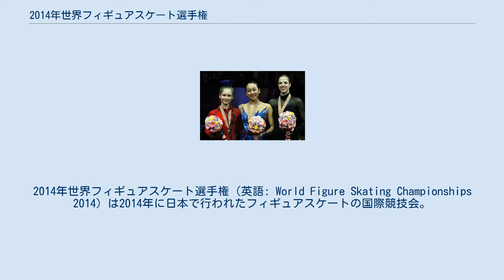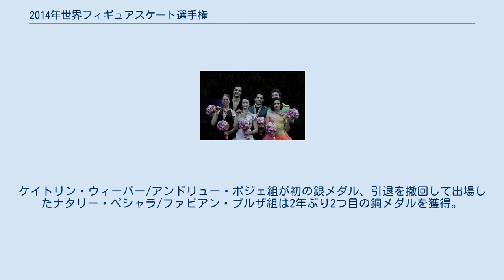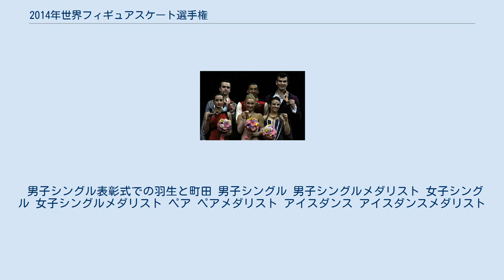2014年世界フィギュアスケート選手権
2014年世界フィギュアスケート選手権（英語: World Figure Skating Championships 2014）は2014年に日本で行われたフィギュアスケートの国際競技会。
日本での開催は2007年世界選手権以来7年ぶり。
 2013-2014年シーズン開催の世界フィギュアスケート選手権。
シニアクラスの男女シングル、ペア、アイスダンス種目が2014年3月24日から30日まで、日本・さいたま市のさいたまスーパーアリーナで開催され今回で104回目を迎える。
 当該シーズンはソチオリンピックにてフィギュアスケート競技が開催されており、先立って行われたソチオリンピックフィギュアスケート競技でのメダリストうち、男女シングルでは6人中4名、ペアとアイスダンスでは6組中3組が欠場した。
 男子シングルは羽生結弦が優勝。
グランプリファイナル、オリンピック、世界選手権の3大会を1シーズンで制すのはアレクセイ・ヤグディン以来2人目。
町田樹は2位。
世界選手権初出場で2位は日本男子シングル選手の中で最高位となる。
また、世界選手権男子シングルで日本人選手が1、2フィニッシュは史上初。
ハビエル・フェルナンデスが2年連続で銅メダルを獲得。
 女子シングルは浅田真央が4年ぶり3度目の優勝。
ユリア・リプニツカヤは初出場で銀メダル、カロリーナ・コストナーは4年連続6個目のメダルを獲得した。
 ペアはアリオナ・サフチェンコ/ロビン・ゾルコーヴィ組が2年ぶり5度目の優勝。
8年連続のメダルはイリーナ・ロドニナに次ぐ記録であり、同一のパートナーによるメダルではリュドミラ・ベルソワ/オレグ・プロトポポフ組に並ぶ歴代1位の記録である。
2位は初出場のクセニヤ・ストルボワ/ヒョードル・クリモフ組、3位は2年連続でメーガン・デュハメル/エリック・ラドフォード組だった。
 アイスダンスはアンナ・カッペリーニ/ルカ・ラノッテ組がイタリアのアイスダンス選手としては13年ぶり2組目の優勝。
ケイトリン・ウィーバー/アンドリュー・ポジェ組が初の銀メダル、引退を撤回して出場したナタリー・ペシャラ/ファビアン・ブルザ組は2年ぶり2つ目の銅メダルを獲得。
上位3組は0.06点差にひしめく混戦となった。
 前回大会の結果を受け、今大会において複数出場枠が与えられた国(地域)は、以下の通りである。
 出場のために最低技術点（ミニマム・テクニカルスコア）が設定されており、当該シーズンと前シーズンの国際スケート連盟が認める大会で、ショートプログラム(ショートダンス)とフリースケーティング(フリーダンス)の両方でクリアしていなければ出場ができない。
 男子シングル表彰式での羽生と町田 男子シングル 男子シングルメダリスト 女子シングル 女子シングルメダリスト ペア ペアメダリスト アイスダンス アイスダンスメダリスト